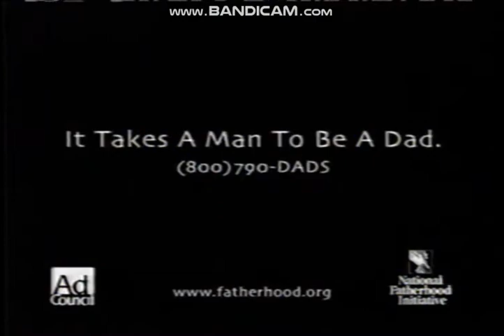Ad Council/National Fatherhood Initiative PSA feat. Godzilla (2002)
Special Thanks to TV Vortex
Taken off ABC O&O KABC in LA